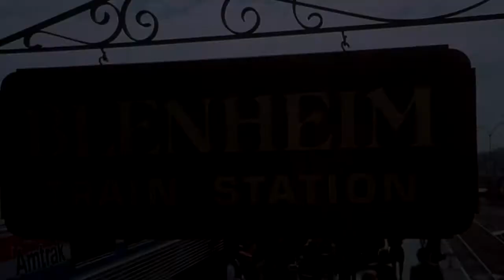Board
Always pay attention to the conductor.